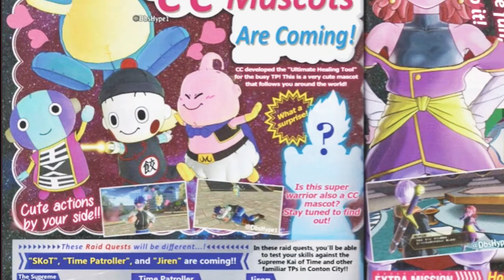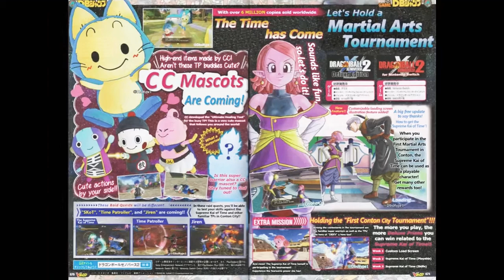Xenoverse 2 New Update Scans translation (Read Description)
follow them